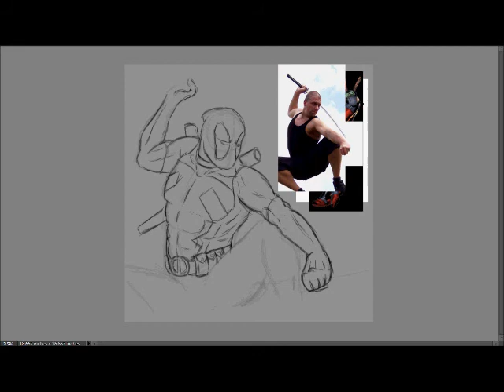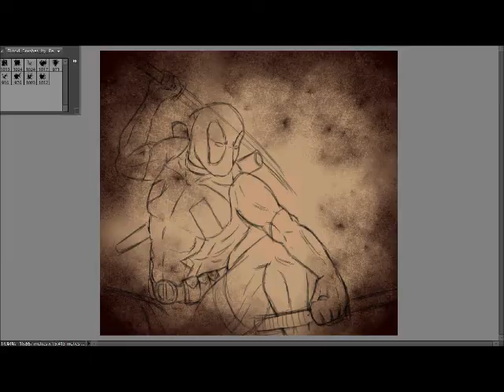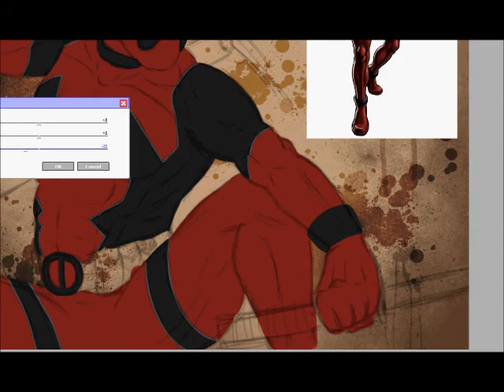Deadpool - Speedpaint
Hey everyone! Finally decided to make another speedpaint. Man, it's been a really long time since I actually just sat down and worked on something like this for myself and actually enjoyed it! This was really fun to do! And Deadpool is just awesome. :3 It didn't take that much time, either, so I think I'll do some more Marvel characters like this in the future.